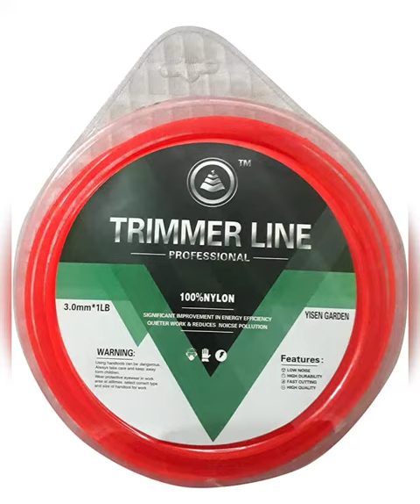PRITHVI PIPES & PUMPS